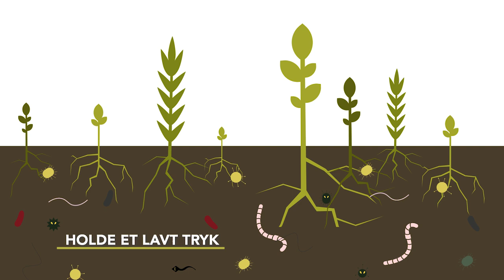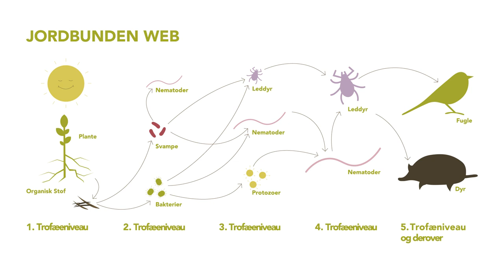Jordens sundhed – Praktisk Information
Der er mange måder til at opbygge og bevare en sund jord. Hvad er en sund jord, hvad kræver det, og hvordan fører forskellige dyrkningsmetoder til en sund jord, det er forklaret i videoen.